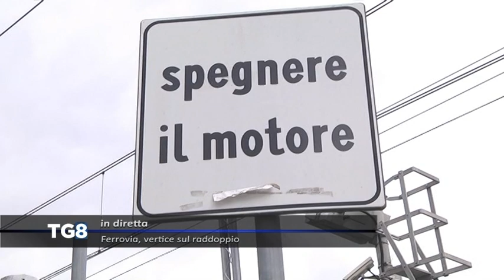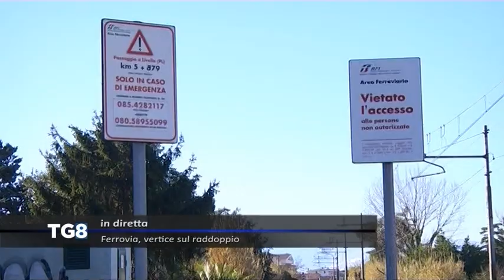LIVE - Ferrovia, vertice sul raddoppio